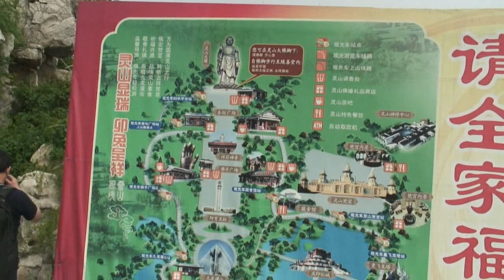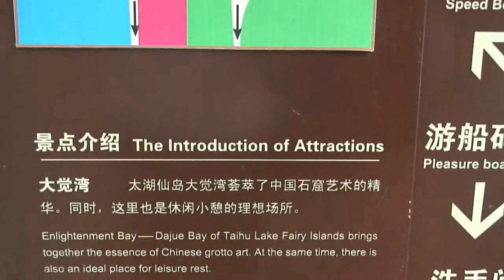China, A Revisit @ Lingshan Grand Buddha Statue & turtle Head Isle, Wuxi, 2011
Wuxi, a city near Shanghai, in eastern China, Jiangsu Province